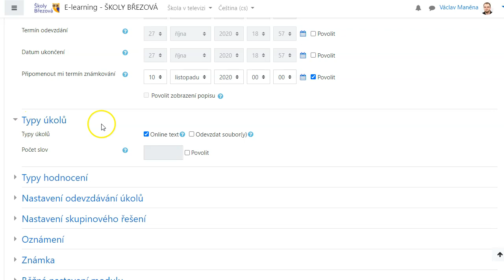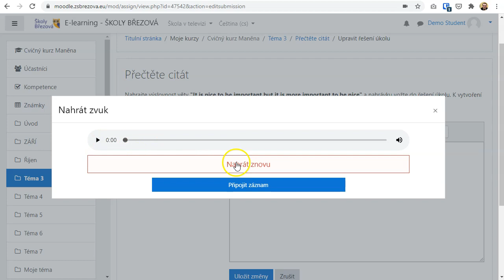Moodle: odevzdání zvukové nahrávky jako řešení úkolu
Úkol v Moodlu můžete využít i k tomu, aby student přímo v Moodlu nahrál a vložil zvukovou nahrávku, kterou pak vloží do řešení. Učitel pak při hodnocení může snadno nahrávku přehrát, protože se zobrazí v seznamu odevzdaných úkolů.